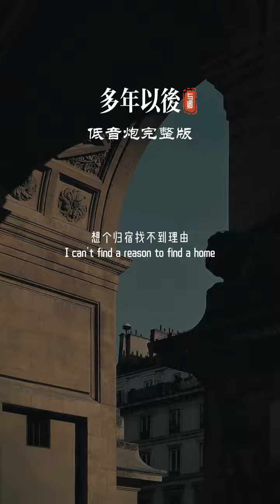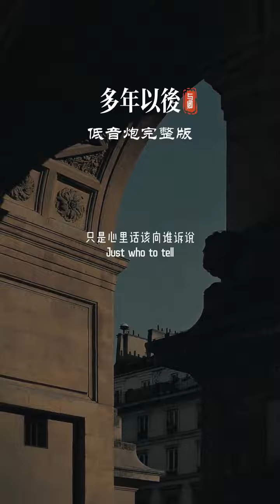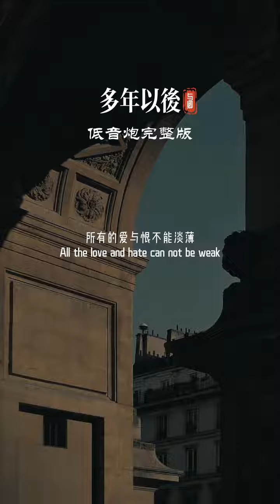终有一天你会和自己和解，咽下所有脾气，磨平一身棱角，笑着面对曾经的人和事，变成一个不动声色的人！